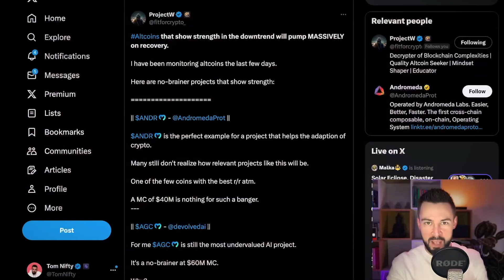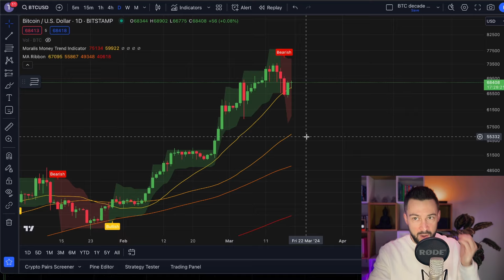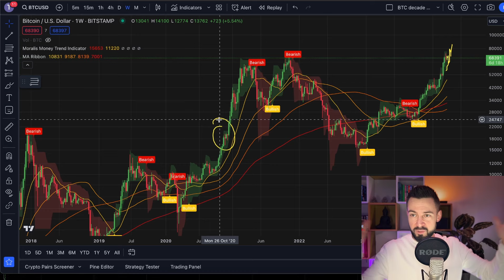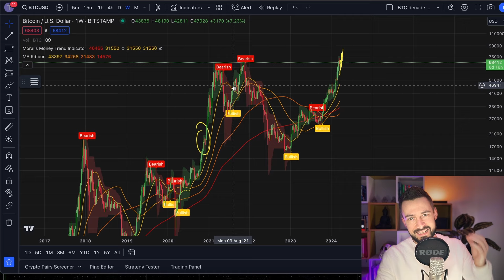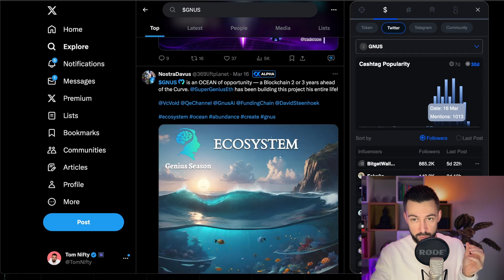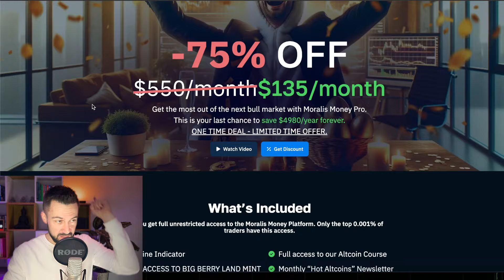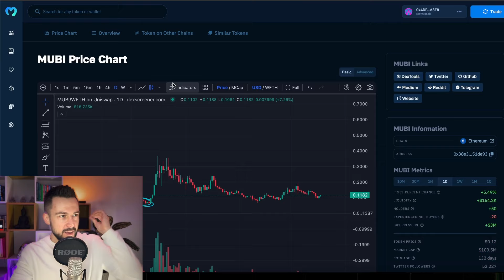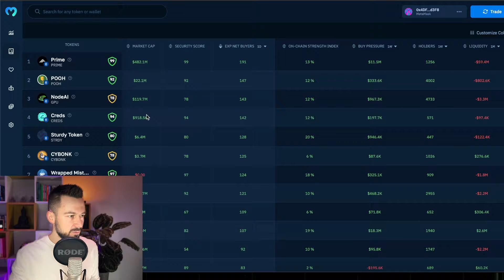1000X ON SOLANA MEMES!!!!! WHAT'S THE NEXT HOT NARRATIVE???? (altcoins will be printing!)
MORALIS MONEY PROMO -75% ! This is your chance!

My ref code: 0F7742BE

TIMESTAMPS:
00:00 Intro
00:30 Bitcoin price action
01:58 SOLANZO ripping hard
03:01 Are we in a Dec 2020? My predictions
05:06 GUD projects on the dip
07:12 How to do social  research ($GNUS example)
09:06 Moralis money update - $XALPHA check
10:43 Next wave of AI narrative?
11:49 $MUBI flashing with Buy Pressure
12:37 $SHFL - new GableFi coin?
13:17 Net buyers and outro